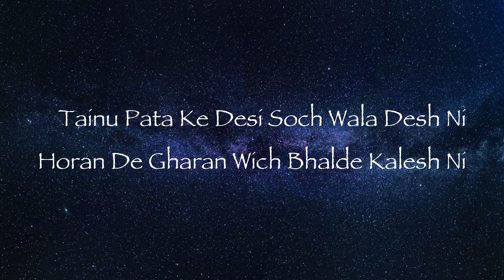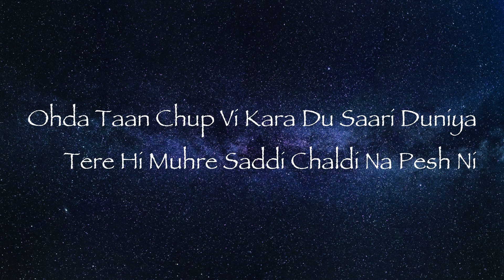Cause of you - Zehr Vibe (LYRICS)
Zehr Vibe - Cause Of You (Lyrics)

Singer - Zehr Vibe
Lyrics - Zehr Vibe